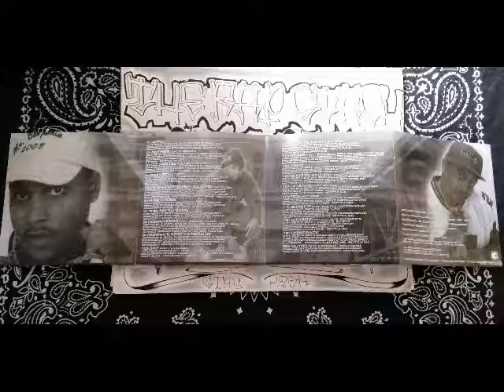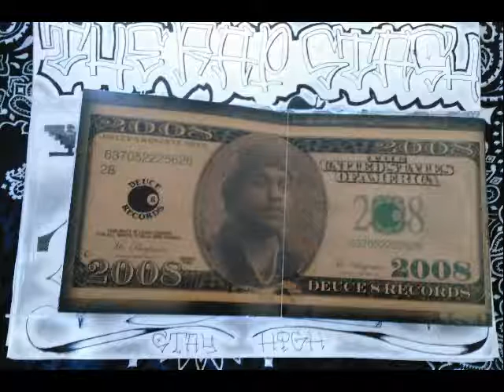Prayer By Mr Benjamin Ft Skee